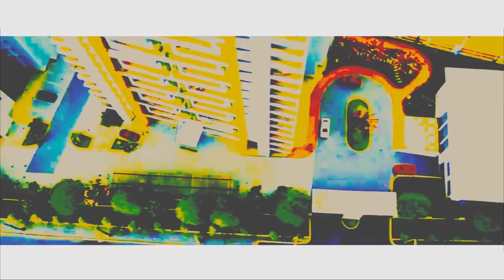KOBBY FAR-I A.K.A PRINCE HENRY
SHINE AGAIN